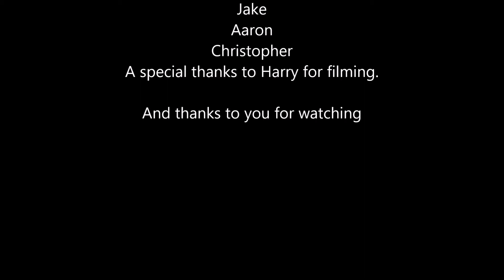The Unusually Tall Castletroy Edit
Skate Castletroy. This is a skate video made by my friends and I in the Limerick city area.  I really hope I don't get copyrighted for this song